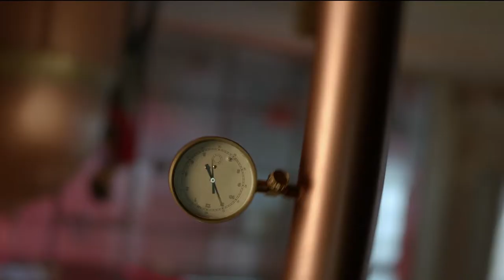YOUTUBE BRAHMA DIGITAL RICARDO PILULA HORIZONTAL 23FPS HD OK